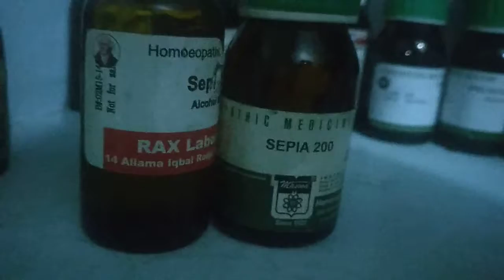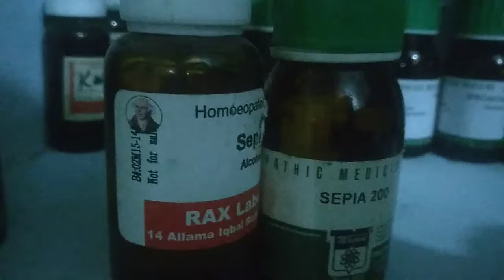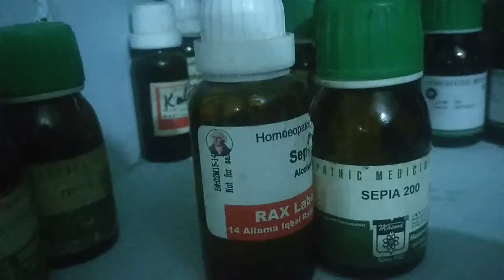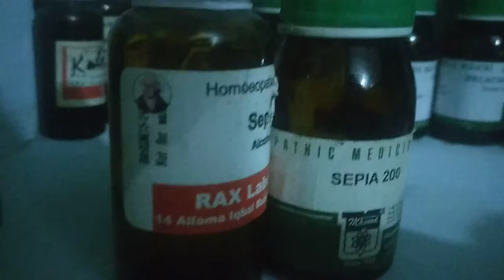Care your health Dr sadia faisal remedy for face